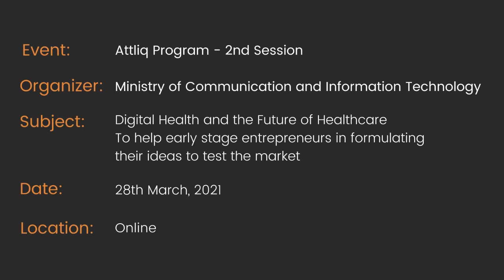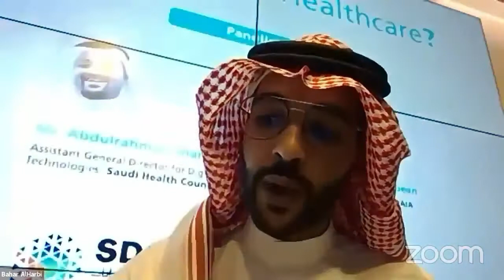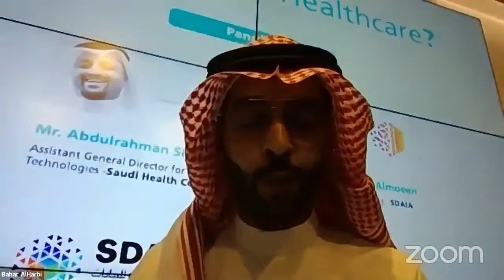Attliq Program - 2nd Session -Mr. Bahar views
This discussion is from the online event Attliq Program - 2nd Session which has been organized by Ministry of Communication and Information Technology on 28-March-2021 where Mr. Bahar shared his views based on his experience that what do he think Saudi Health Council and SDAIA can do to support startups in healthcare